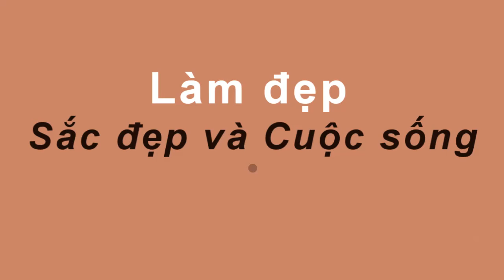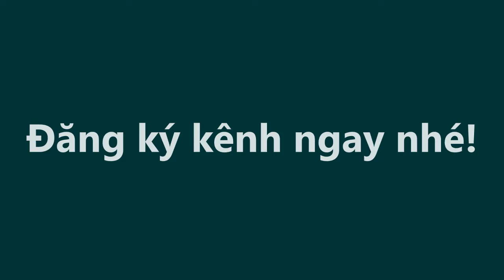Uống 1 Ly Này Mỗi Ngày QUÝ ÔNG SUNG GẤP 300 Lần LÂM TRẬN Cả Đêm Không Biết Mệt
Uống 1 Ly Này Mỗi Ngày QUÝ ÔNG SUNG GẤP 300 Lần LÂM TRẬN Cả Đêm Không Biết Mệt#suckhoevalamdep,

-  99% phụ nữ “điên cuồng” đi mua oxy già về trị mụn, dưỡng da, làm trắng răng sau khi phát hiện công dụng: